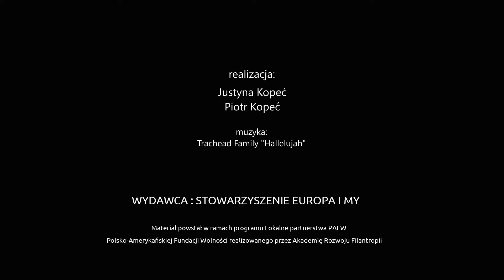Przechodnik odc. 2 - Jak wyglądają przygotowania do Świąt Wielkanocy?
Zbliżają się Święta Wielkanocne dlatego w drugim odcinku "Przechodnika ulicznego" zapytaliśmy mieszkańców Grodziska Mazowieckiego czy już się do świąt szykują i jak wyglądają ich przygotowania. Pytaliśmy także o tradycje w polskich domach związane z tymi świętami i Śmigusem Dyngusem.